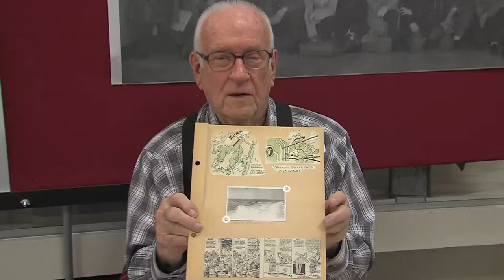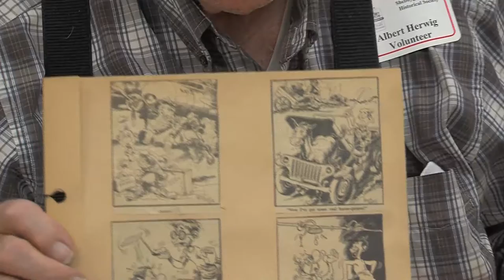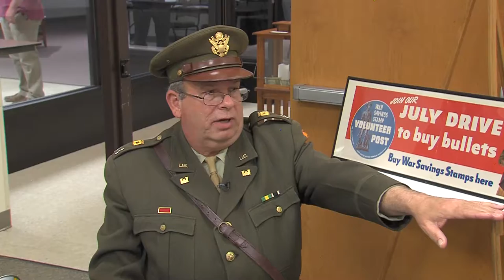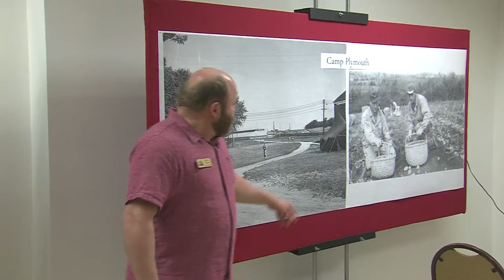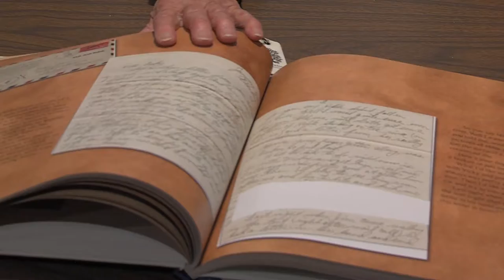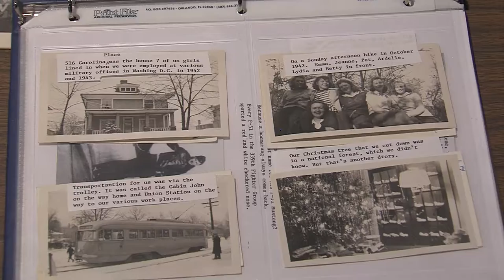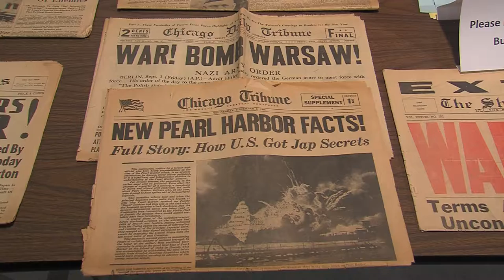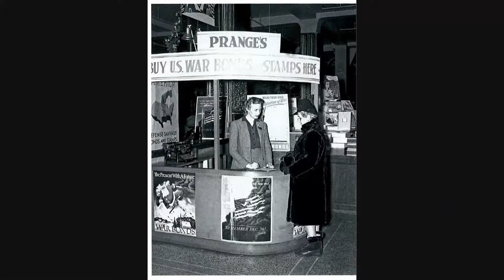Museum WWII 04272019